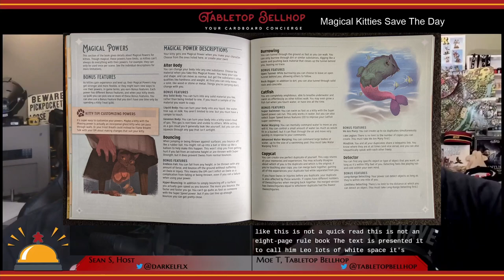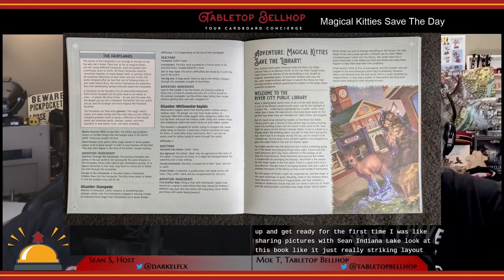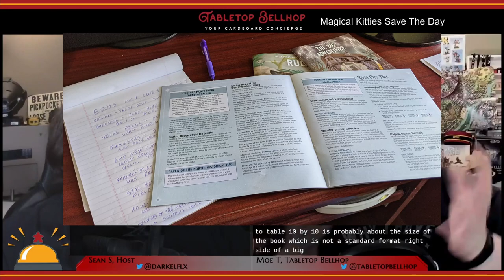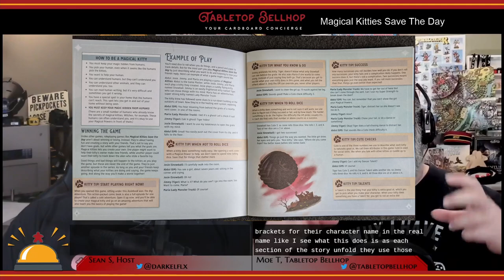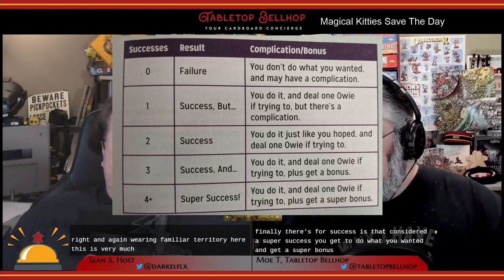RPG Review: Magical Kitties Save the Day a fantastic family friendly RPG where you play magical cats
“You are cute. You are cunning. You are fierce. You are a magical kitty, and it’s time to save the day! Every Magical Kitty has a human. Every human has a Problem.”

The instant I heard about the family-friendly roleplaying game Magical Kitties Save the Day from Atlas Games I wanted to play it with my kids. The entire concept of this kid-friendly RPG about magical cats sounded amazing.

In this detailed review, I take a look at the standard edition of the Magical Kitties Save the Day roleplaying game box.

Magical Kitties Save the Day was designed by Matthew J. Hanson and originally published, in PDF-only format by Sneak Attack Press back in 2016. Then in late 2020, the game was picked up by Atlas Games, who kickstarted a new second edition publishing it in both digital and print formats.

This new second edition of Magical Kitties Save the Day was also designed by Matthew J. Hanson but this time with help from Justin Alexander and Michelle Nephew. It features artwork from Anthony Cournoyer, Kat Baumann, Ekaterina Kazartseva, and Jason Thompson.

Timestamps:

00:00:00 INTRODUCTION AND GAME OVERVIEW
00:04:22 COMPONENT QUALITY
00:06:27 THE MAGICAL KITTIES RULEBOOK
00:34:18 THE BIG ADVENTURE
00:35:47 THE RIVER CITY NEIGHBOURHOOD BOOK
00:46:24 FINAL THOUGHTS
01:02:13 SHOULD YOU BUY MAGICAL KITTIES SAVE THE DAY?

Check out our written review of Magical Kitties Save the Day

Sign up for our newsletter to get a heads up about all of the content we release each week